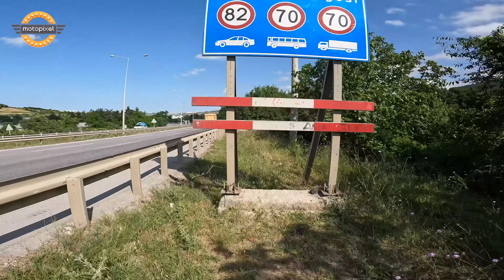Oyunu Save Etmeye Giderken, 7 Yıllık Youtuber!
Bu bölümde, Giresuna yaptığım seyahat sırasında, 7 yıllık youtube hayatımı değerlendirdiğim bir vlog çektim. Oyunu save etmeye giderken anlattıklarım ilginizi çeker diye düşündüm. 7. yaşımızda yorumlarınızı bekliyorum...